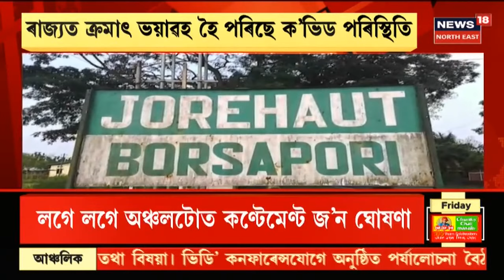Covid Vaccine News || ক'ভিড প্ৰতিষেধক ল'বলৈ শশ লোকৰ শাৰী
7 May, 2021:  ৰাজ্যজুৰি আজিৰে পৰা আৰম্ভ হ'ল ১৮ৰ পৰা ৪৪ বছৰৰ ব্যক্তিক প্ৰতিষেধক প্ৰদান কাৰ্যসূচী। প্ৰতিখন জিলাত প্ৰশাসনে নিৰ্দিষ্ট কৰি দিয়া প্ৰতিষেধক প্ৰদান কেন্দ্ৰত পুৱাৰে পৰা শাৰী পাতিলে শশ লোকে। অধিক জানিবলৈ চাওঁক এই প্ৰতিবেদন।